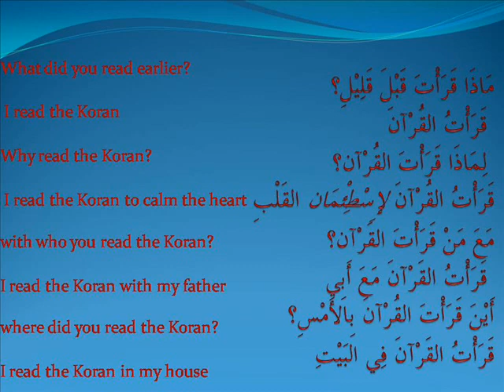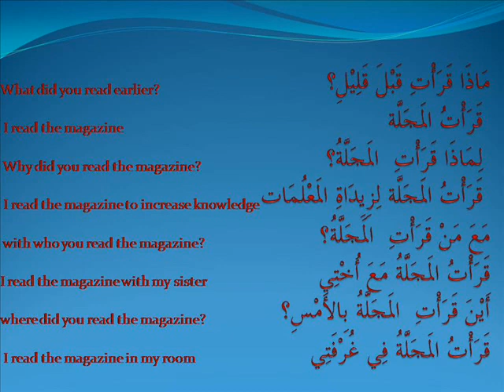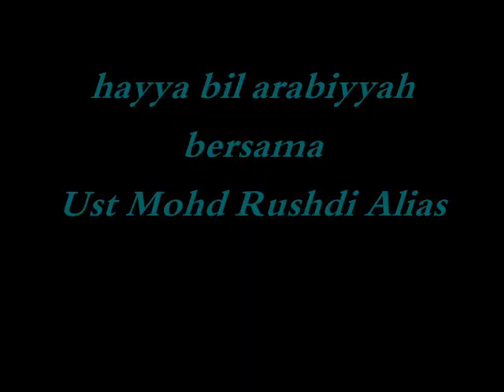hayya bil arabiyyah -Ust Mohd Rushdi Alias 070611 tlh baca.wmv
الله يشف أستاذ مجد حج إبراهسم وإغفرله و ارحمه و جميع المسلمين
Moga Allah sembuhkan penyakit Ustz Majdi Hj Ibrahim supaya dia dapat sambut Ramadhan dgn sempurna. Amin
May Allah grant a fast recovery to Ustz Majdi Hj Ibrahim. Amin